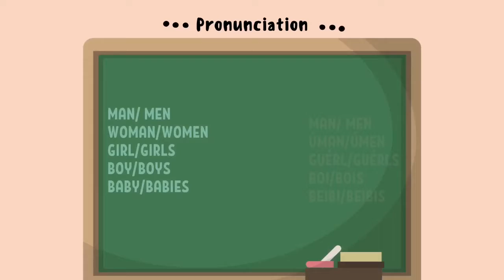Temas básicos en Inglés- PEOPLE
Hola amigos! Este es nuestro primer video, estaremos subiendo nuevos videos de los temas que ustedes nos pidan. Igualmente, si tienes alguna pregunta puedes dejarla en los comentarios para resolvértela.
Esperamos que les guste y les sirva mucho.